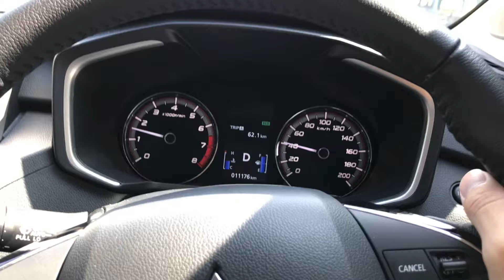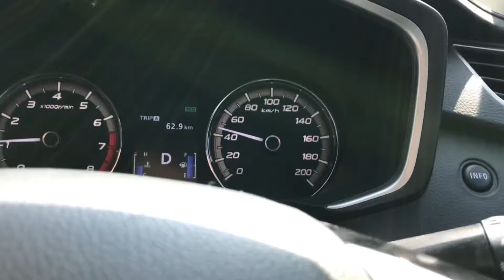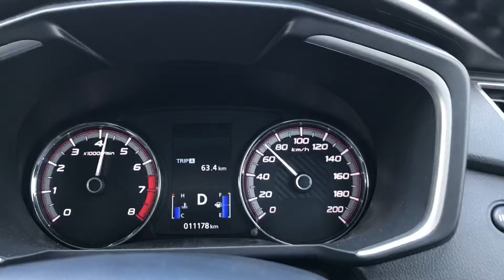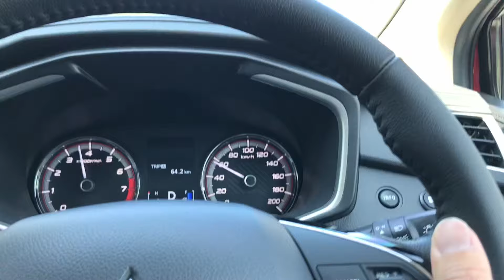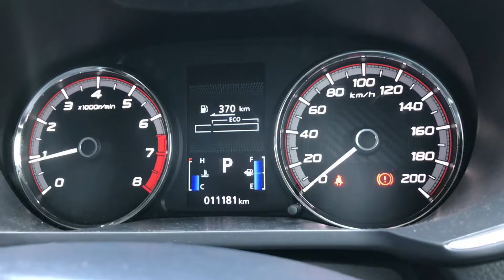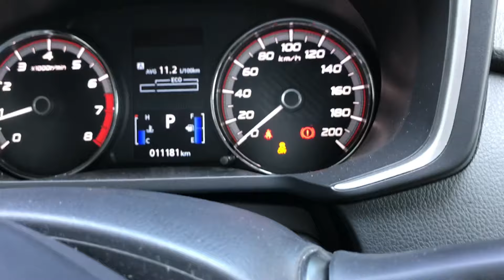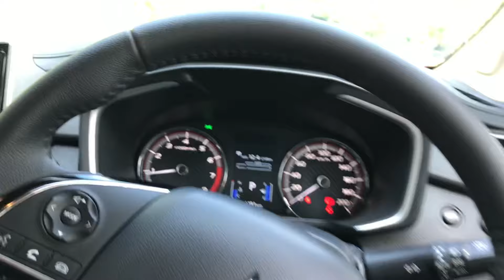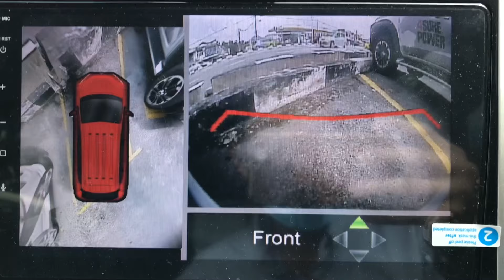Mitsubishi Xpander test drive dan review dalaman kereta Xpander